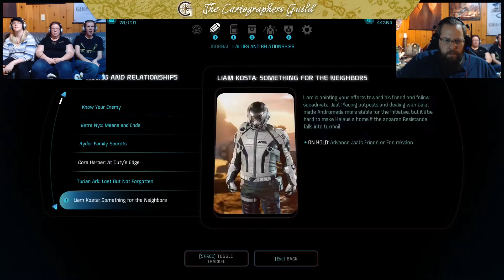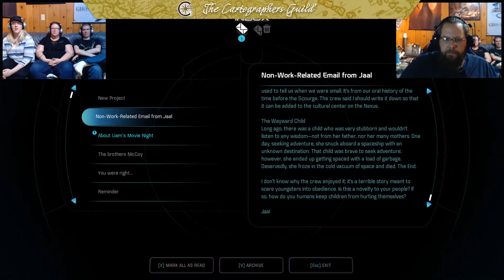Mass Effect: Andromeda - Episode 32: These Memories Suck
Part 32 of our Mass Effect: Andromeda series.

So, we've been traipsing all over the galaxy, getting headaches when we run into glowing balls of light.  Well now, that pays off!  We have so many old memories and audio logs to filter through!  Guess we better get to it then, eh?

LOTS of exposition this episode.

End Credit Music:
The White by Rolemusic